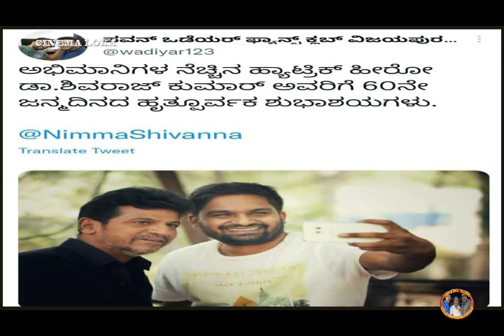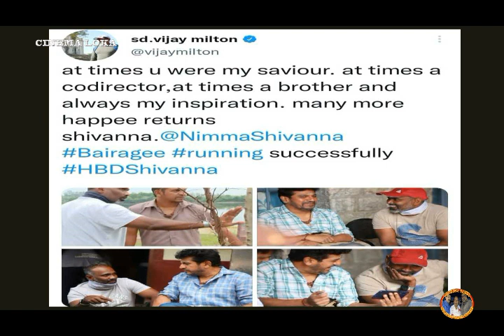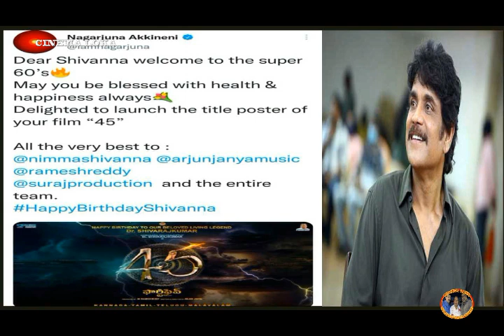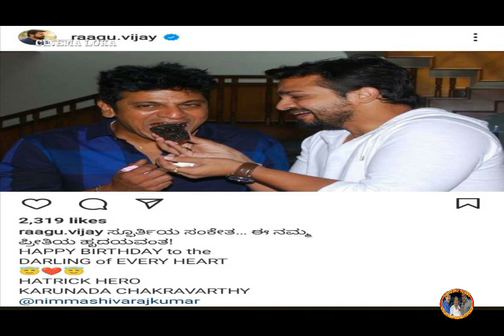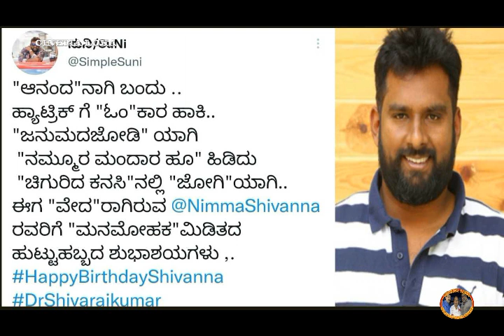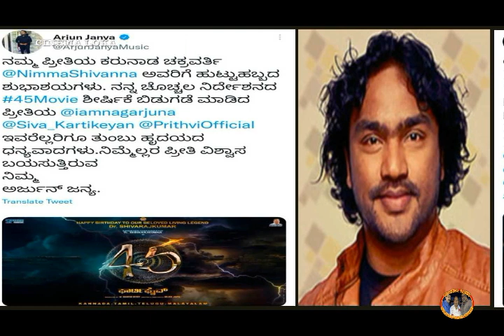KARUNADA CHAKRAVARTY HATRICK HERO Dr. SHIVARAJKUMAR 60TH BIRTHDAY SURPRISE WISHES FROM CELEBRITIES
UNKNOWN FACT AMBAREESH KANNADA ANTHA CREATED RECORD IN HOLLYWOOD vs KAMAL HASSAN EK DUUJE KE LIYE 1981 FILMS

KICHCHA SUDEEP VIKRANT RONA MORE EXPECTED FILMOTHER LANGUAGES,AUDIENCE REACTION,VIKRAMvsVIKRANTRONA

UNKNOWN FACT SAHASA SIMHA Dr. ISHNUVARDHAN GAVE CHANCE& BROUGHT UP DIRECTORS TO KANNADAFILM INDUSTRY

BIG KANNADA STAR MORE EXPECTED HIGH BUDGET KANNADA/SOUTH MOVIES FLOP AT BOX OFFICE 2010 TO 2020

UNKNOWN FACT OF SHIVARAJKUMAR vs DWARAKISH AYUSHMAN BHAVA MOVIE ISSUE DID SHIVANNA TOOK REVENGE ? RAJKUMAR vs DWARAKISH FULL DETAILS

UNKNOWN FACT SAHASA SIMHA Dr.VISHNUVARDHAN SIMHADRIYA SIMHA RECORD CREATED HIGHEST COLLECTED MOVIE

WHO IS BOX OFFICE KING CRAZY STAR Dr.RAVICHANDRAN vs HATRICK HERO Dr.SHIVARAJKUMAR 2011to2015 MOVIES

STYLISH HERO SAHASA SIMHA Dr.VISHNUVARDHAN RARE PICTURES RAJKUMAR,MGR,KAMAL,RAJINI,RAVIMAMA,SHIVANNA

Dr.RAVICHANDRAN Dr.SHIVARAJKUMAR RECORD CREATED & COMPLETED 25 WEEKS SELVER JUBLIEE AT MANY THEATERS PART -1

UNKNOWN FACT KARNATAKA Dr.RAJKUMAR 1982 HALUJENU CHALISUVA MODAGALU CREATED RECORD AT FILM INDUSTRY

1990s BIG STARS MORE EXPECTED KANNADA  MOVIES RAJKUMAR VISHNUVARDHAN AMBAREESH RAVICHANDRAN SHIVARAJKUMAR FLOP  AT BOX OFFICE

UNKNOWN FACT Dr. VISHNUVARDHAN DEVA vs RAJINIKANTH DHARMA DURAI, WHICH MOVIE CREATED RECORD

JAILER RAJINIKANTH SHIVARAJKUMAR PAN INDIAN GANGSTER FILM AISHWARYA RAI SIVAKARTHIKEYAN NELSON ANIRUDH

TIGER PRABHAKAR'S 1986 TIGER MOVIE CREATED RECORD AT KANNADA INDUSTRY AND PRABHAKAR CINEMA CAREER

BIG KANNADA & SOUTH FILM STARS MOVIES DROPPED/SHELVED Dr. RAJKUMAR Dr. VISHNUVARDHAN RAJINIKANTH KAMAL HASSAN SHIVARAJKUMAR RAVICHANDRAN CHIRANJEEVI BALAKRISHNA PART-2

FAN WAR Dr.RAVICHANDRAN Dr.VISHNUVARDHAN YAARE NEENU CHELUVE MOVIE UNKNOWN FACTS COMPLETED 24 YEARS

SUPER STAR RAJINIKANTH WITH HAT TRICK HERO SHIVARAJKUMAR NEW BIGBUDGET GANGSTER MOVIE THALAIVAR 169 MASSIVE UPDATE

UNKNOWN FACT OF Dr. RAVICHANDRAN PREMA LOKA MOVIE MAKING CREATED RECORD ATSOUTH INDIAN FILM INDUSTRY

UNKNOWN FACT Dr.VISHNUVARDHAN DAADAvsAMITHAB BAACHAN,  DAADA MAKING CREATED RECORD IN 1988 COMPLETED 34YEARS

UNKNOWN FACT OF SHANKAR NAG SANGLIYANA, CBI SHANKAR vs S P  SANGLIYANA PART 2 RECORD CREATED MOVIES

DIGGAJARU 21 YEARS Dr. VISHNUVARDHAN vs Dr. AMBAREESH UNKNOWN FACT ON DIGGAJARU RELEASE TIME

REAL STAR UPENDRA A MOVIE HIGHEST COLLECTED KANNADA FILM CREATED NEW RECORD AT INDIAN FILM INDUSTRY

2000 HIT & FLOP KANNADA MOVIES RECORD CREATED AT BOX OFFICE RAJKUMAR VISHNUVARDHAN RAVICHANDRAN SHIVARAJKUMAR

UNKNOWN FACT VISHNUVARDHAN SUPRABHATHA FILM CREATED NEW RECORD vsCHIRANJEEVI YAMUDIKI MOGUDU 33YEARS

CRAZY STAR RAVICHANDRAN SECOND CREATION RANADEERA 25 WEEKS  SELVER JUBLIEE CELEBRATION WITH AMITABH

SUPER STAR RAJINIKANTH SANDALWOOD SHIVARAJKUMAR BOTH SHARES SCREEN BIG BUDGET PAN INDIAN MOVIE

Dr.VISHNUVARDHANvsKAMALHASSAN RAJINIKANTH,UNKNOWN FACT OF VISHNUDADA,DEMANDABLE ACTOR INDIAN FILM

KARNATAKA RATNA Dr.RAJKUMAR SAHASA SIMHA Dr.VISHNUVARDHAN AUDIENCE MORE VIEWED EVERGREEN TOP15MOVIES

UNKNOWN FACT OF SAHASA SIMHA Dr. VISHNUVARDHAN JAMINDARU HIGH BUDGET MOVIE COMPLETED 20 YEARS

1985 WHO IS BOX OFFICE KING OF RAJKUMAR,VISHNUVARDHAN AMBAREESH,SHANKAR NAG KANNADA HIT&FLOP MOVIES

HATRICK HERO SHIVARAJKUMAR AK 47 vs SUPER STAR RAJINIKANTH PADAYAPPA MOVIE CREATED NEW RECORD AT SOUTH INDIAN FILM & KANNADA FILM INDUSRTY 23YEARS OF AK 47 & PADAYAPPA

WHO GOT MORE FILMFARE AWARD SOUTH 1981 to 1990, RAJKUMAR, VISHNUVARDHAN, KAMALHASSAN, CHIRANJEEVI, KANNADA TAMIL TELUGU, MALAYALAM

KANNADA & SOUTH BIG STARS RAJKUMAR VISHNUVARDHAN AMBAREESH RAJINI KAMAL FRIENDSHIP EXAMPLE OTHERS

YASH KGF 2 vs BEAST, BREAKS BAAHUBALI DANGAL& CREATING NEW RECORD AT INDIAN FILM,4 DAYS COLLECTION

UNKNOWN FACT SAHASA SIMHA Dr. VISHNUVARDHAN NAAGARAHAAVU  CREATED RECORD AT INDIAN FILM INDUSRTY

ROCKING STAR YASH KGF 2 AUCIENCE TALK,KANNADA TAMIL TELUGU HINDI,HISTORY REPEATS WONDERFUL REACTION

CRAZY STAR Dr. V. RAVICHANDRAN THE CREDIT OF SUCCESS, CREATOR & ACHIEVER , INTO ACHIEVING PROCESS AT KANNADA FILM INDUSRTY

Dr.RAJKUMARvsRAJINIKANTH CHIRANJEEVI, ANURAGA ARALITHU, MANNAN GHARANA MOGUDU,RECORD CREATED MOVIE

Dr.RAJKUMAR & Dr.VISHNUVARDHAN RECORD CREATED AND COMPLETED 25 WEEKS SELVERJUBLIEE AT MANY THEATERS

SAHASA SIMHA Dr.VISHNUVARDHAN vs DWARAKISH, MADE TO FEEL BAD BY CREATING POSTER AGAINST VISHNUDADA

UNKNOWN FACT OF SHIVARAJKUMAR UPENDRA PREETHSE MOVIE, HIGHEST OPENING MOVIE2000,YAJAMANA vs PREETHSE